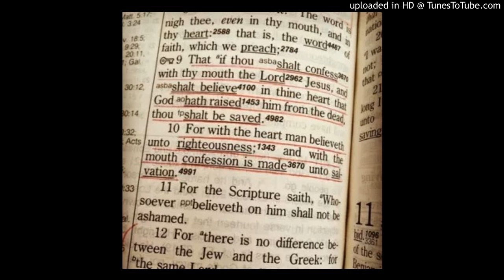The Spirit of God